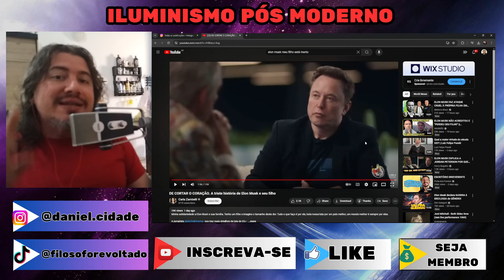Filósofo reage a Elon Musk e Jordan Peterson debatendo sobre o EXTERMÍNIO de pessoas trans